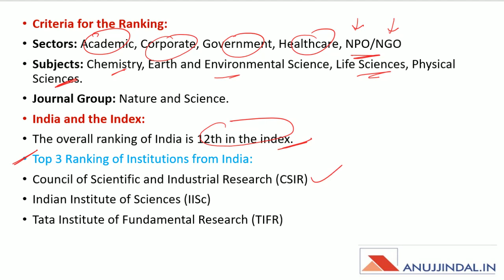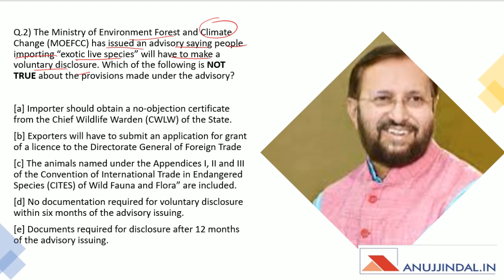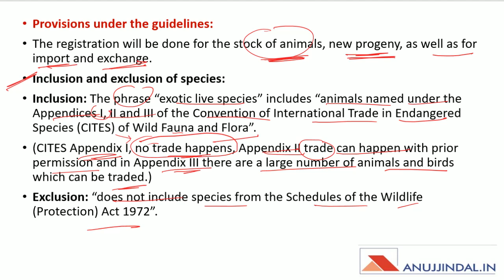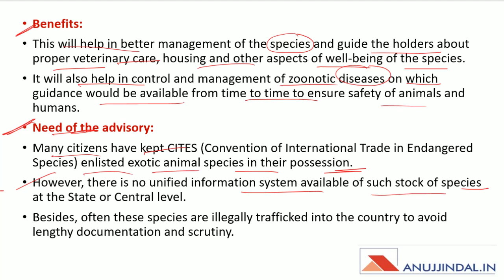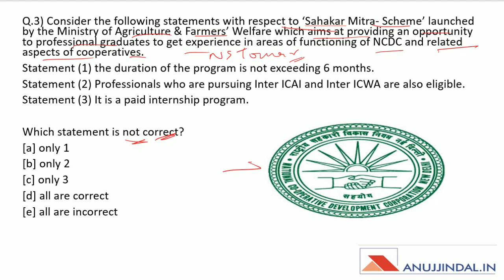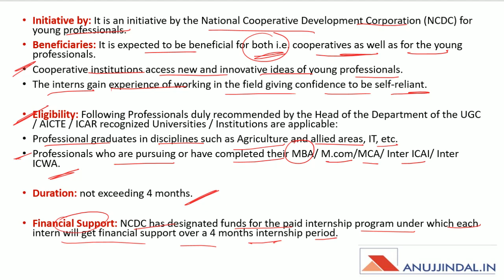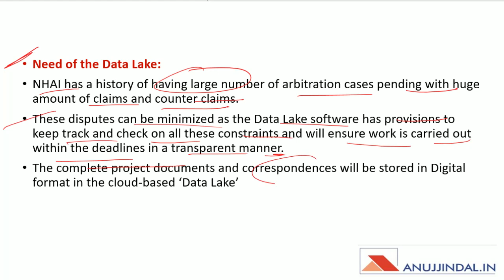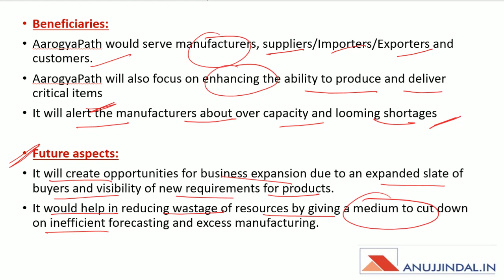PIB 247 | Daily Current Affairs | Day 54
In this session we will discuss about the NATURE INDEX 2020, advisory on import of EXOTIC LIVE SPECIES,  SAHAKAR MITRA SCHEME, AAROGYAPATH portal and other important PIB news